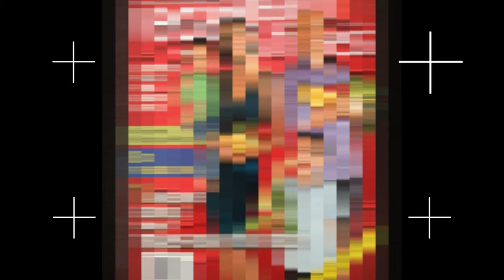Being SICK is the NORM??!? | VLOG1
It is not intended as a substitute for advice from your health care provider or physician. The information provided by Brooke Goldner, M.D. and associated videos cannot be used to make a diagnosis or treat any health condition. The information is not advice, and should not be treated as such. The information in this video is provided "as is" without any representations or warranties, express or implied. Brooke Goldner, M.D. is not acting as your medical provider.

Video recording made with the explicit permission of the client receiving the session.

Dr. Brooke Goldner is a board certified medical doctor and the author of 2 best-selling books, Goodbye Lupus and Green Smoothie Recipes to Kick-Start Your Health & Healing.
She has been featured in multiple documentaries such as Eating You Alive, Whitewashed, and The Conspiracy Against Your Health, has been featured on TV news and the Home & Family Show, as well as many radio shows and podcasts, and is a highly sought after keynote speaker, who shares the stage regularly with Drs. Ornish, Esselstyn, Bernard Greger and T. Colin Campbell, to name a few.
She has been featured on the front cover of Vegan Health & Fitness Magazine 3 times, including the current cover of Fit Over Forty.
She is a graduate of the Temple University School of Medicine, was Chief Resident at UCLA-Harbor Residency, and holds a certificate in Plant-Based Nutrition from Cornell University. She is the founder of VeganMedicalDoctor.com, GoodbyeLupus.com and creator of the Hyper-nourishing Protocol for Lupus Recovery.